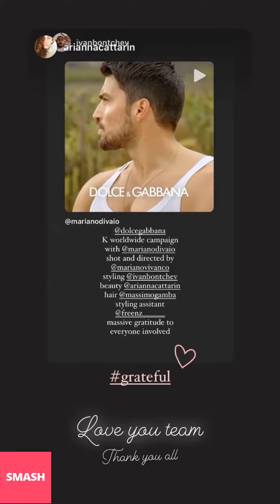MARIANO DI VAIO NUOVE INSTAGRAM STORIES!